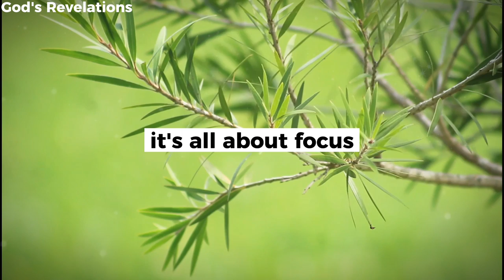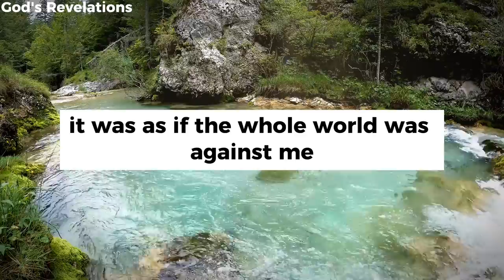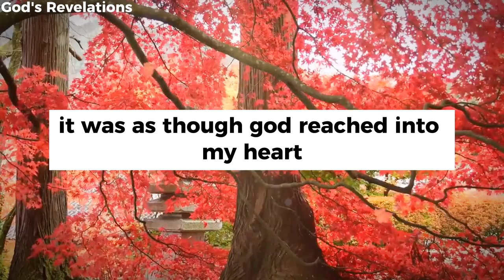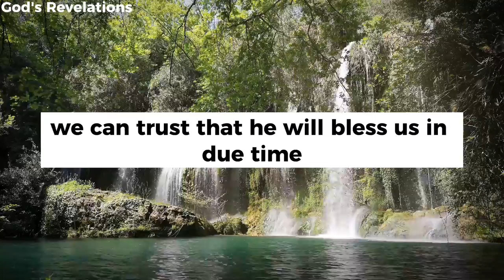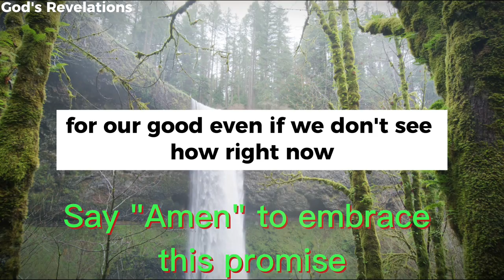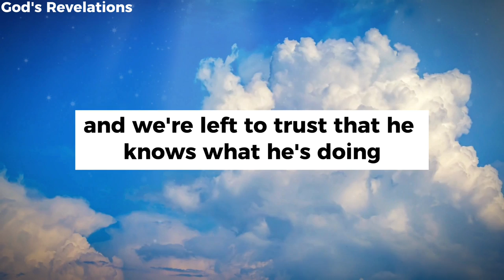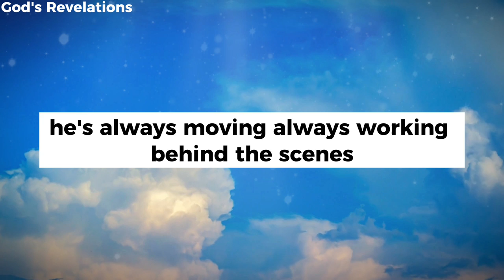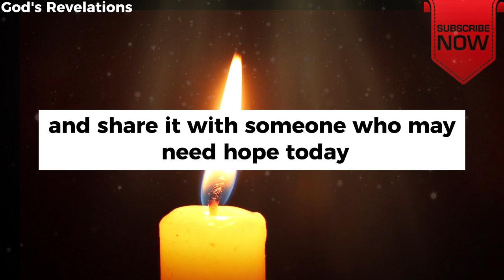God's Revelations - Focus on God, not your problems | Every Morning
God's Revelations - Focus on God, not your problems

godsrevelations